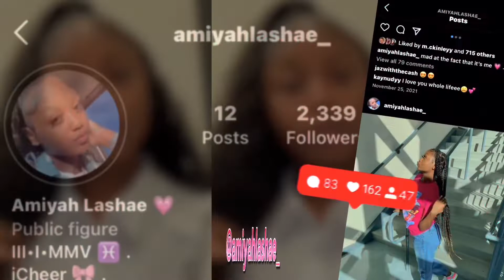Rush & GRWM For HER Concert + Vlog | First Real Concert | AmiyahLashae TV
If you’re new to my channel Welcome, and if you’re returning Welcome Back ! It’s your girl AmiyahLashae and i am back with another video !
GRWM and come along to my first real concert to see HER . ( Live Performance Included)
I hope you guys enjoyed this video. We Reached Our GOAL WOOT WOOT 🎊✨ on the road to 900 & 1k !